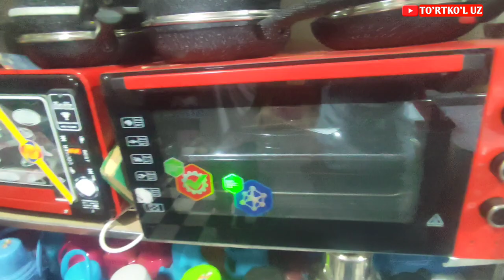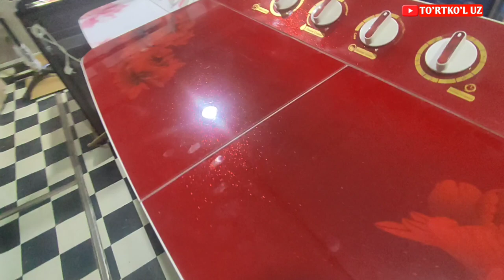01.09.2021 ТУРТКУЛЬ ПОСУДА НАРХЛАРИ| 01.09.2021 TURTKUL POSUDA NARXLARI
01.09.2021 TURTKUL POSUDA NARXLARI